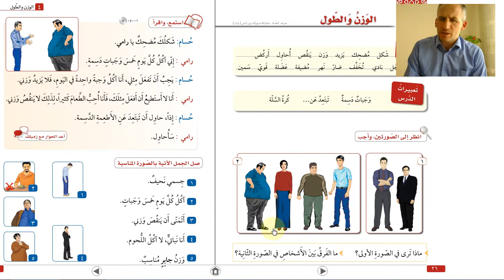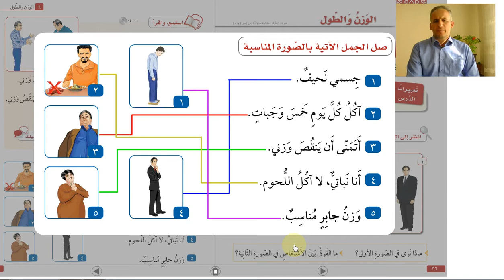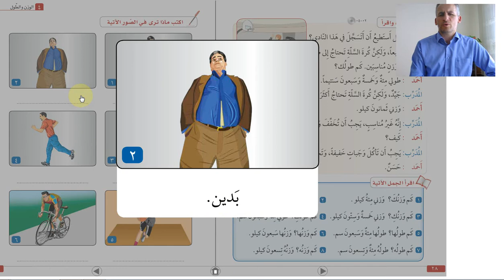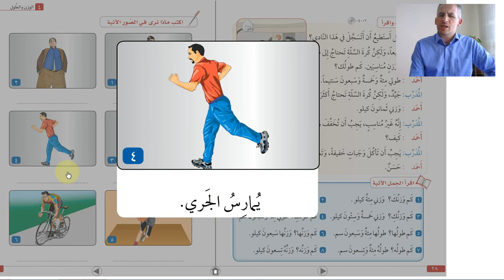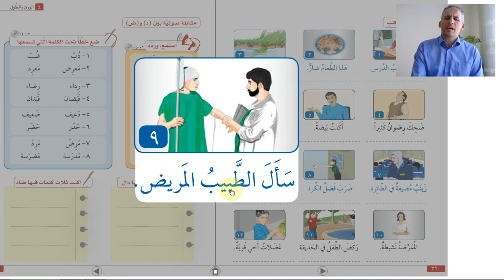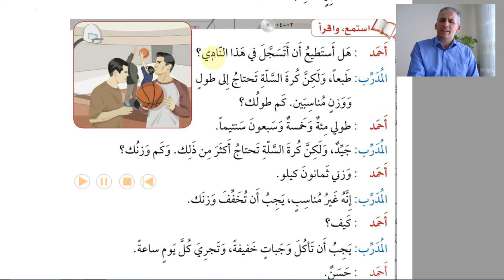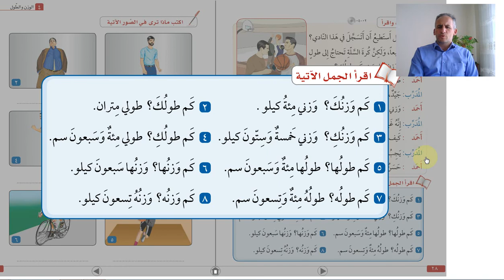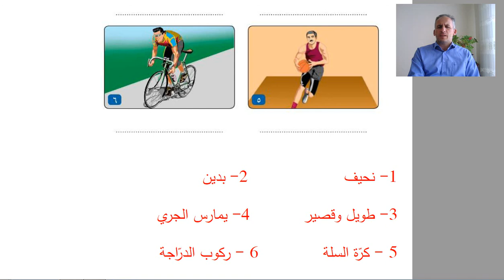KENDİ BAŞINA ARAPÇA ÖĞREN 34. DERS / 2. KİTAP 4. ÜNİTE 2. DERS / SİLSİLETÜ'L- LİSAN